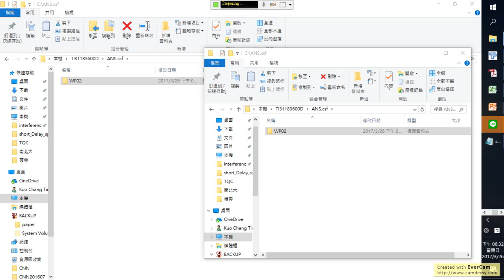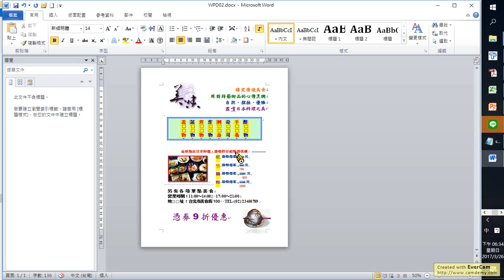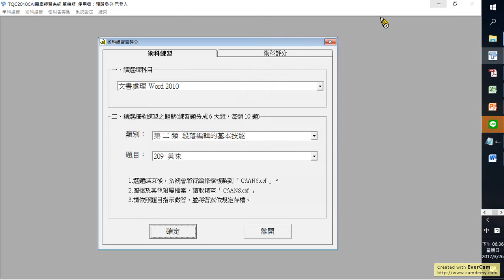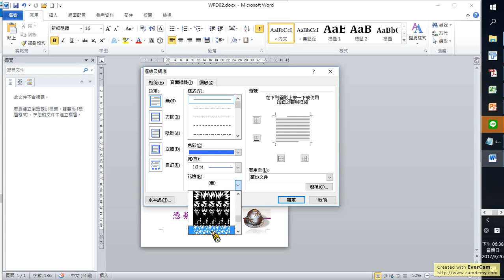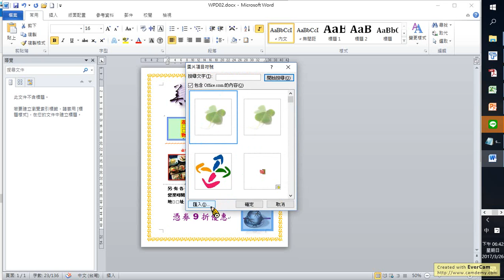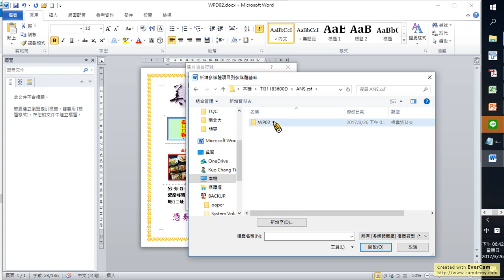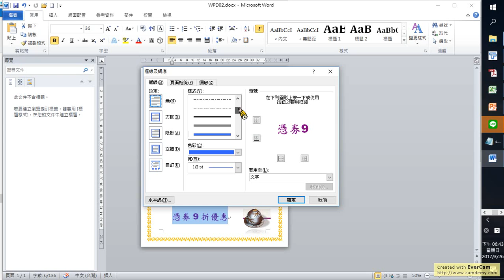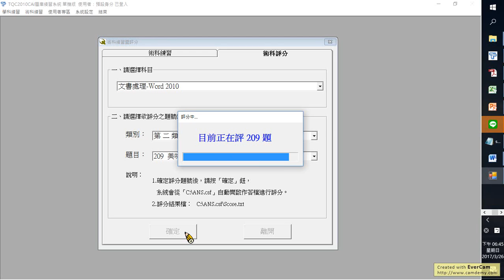TQCWord2010_part2_209_